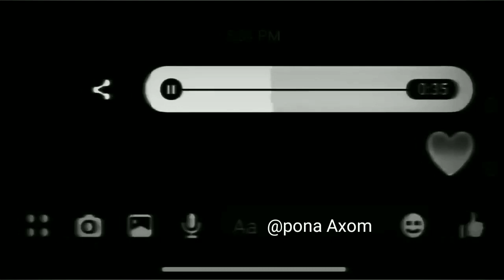Soch Na Sake × Sab Tera 💙✨ WhatsApp status